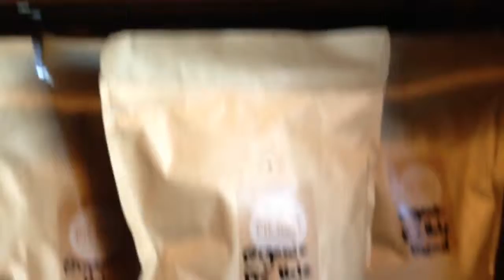The Pie Hole